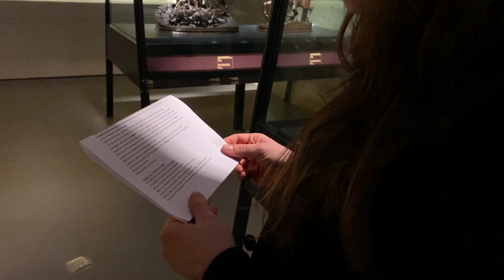BICENTENAIRE DE LA NAISSANCE DU DUC D'AUMALE | Épisode 8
Épisode 8 |  Henri d'Orléans, duc d'Aumale et sa jument Pélagie.

Cette année, nous célébrons le bicentenaire de la naissance du duc d’Aumale, né le 16 janvier 1822.

Pour l'occasion, voici la huitième vidéo d’une série retraçant sa vie exceptionnelle.

Marie Mouterde, Assistante de conservation, chargée du musée du Cheval, vous présente une sculpture, en bronze, du duc d'Aumale sur sa jument Pélagie par J. Froment-Meurice, fondue par F. Rudier.

🎥 Château de Chantilly